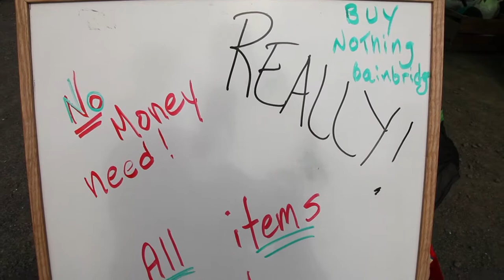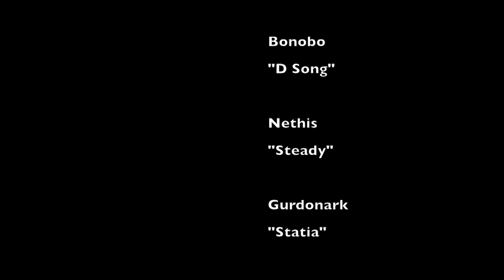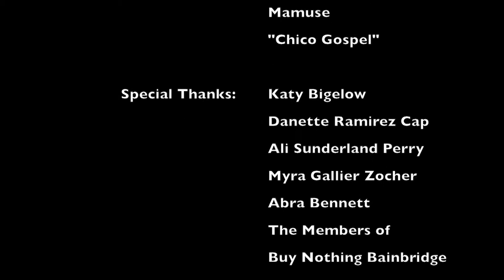Spreading the Good(s)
This is what a modern-day gift economy looks like, a symbiosis of people giving in creative ways.